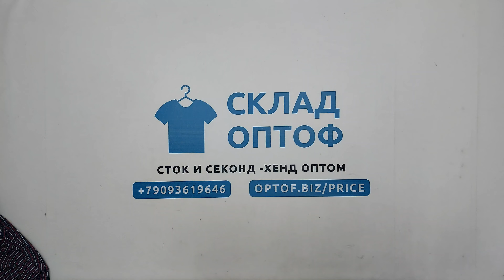28406 Мужской микс весна-лето MEN / S (extra/1 кат) 38 пак 10кг 6.15€/кг 39шт